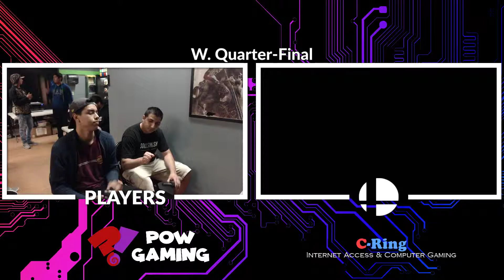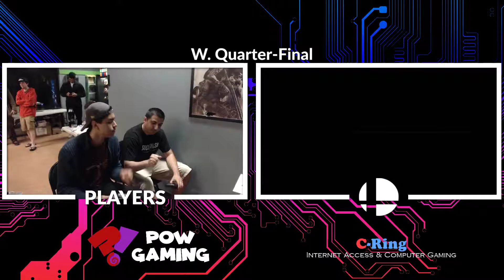ULTIMATE Cyber Smash Saturday #23 (W.QF) Nito vs. CG | UCI | Rafi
Winner's Quarter Finals
Nito (Ken) vs. CG | UCI | Rafi (Bowser)

Welcome to ULTIMATE CYBER SMASH SATURDAY!
POW?! Gaming is proud to bring you Whittier's definitive weekly sanctioned Smash Ultimate tournament straight from C-Ring gaming lounge direct to YOU!

C-Ring Internet Access & Gaming Lounge
OPEN 24/7 (On Weekends!)